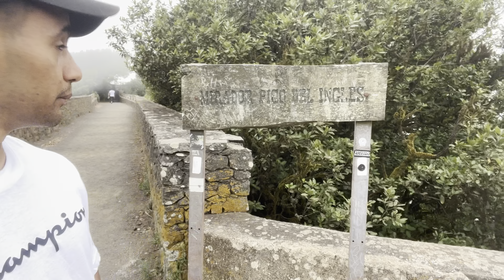Anaga val da tour ajj | Mirador de jardina | Punjabi video | Karan Rai | In Spain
Anaga val da tour .